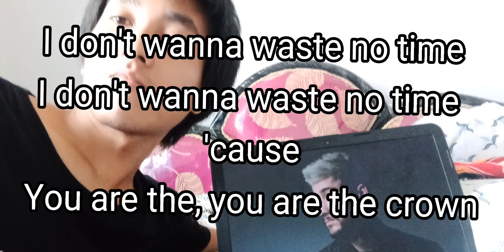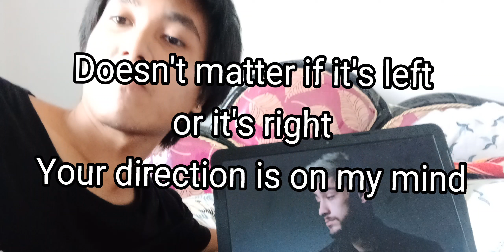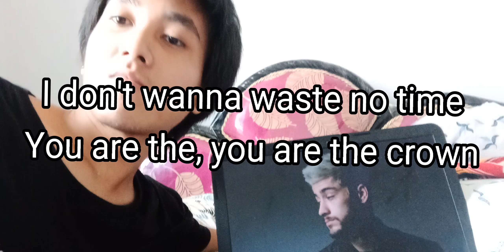Zayn - Love Like This (Lokhon Terang Cover) | Lyric Video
Zayn - Love Like This Cover